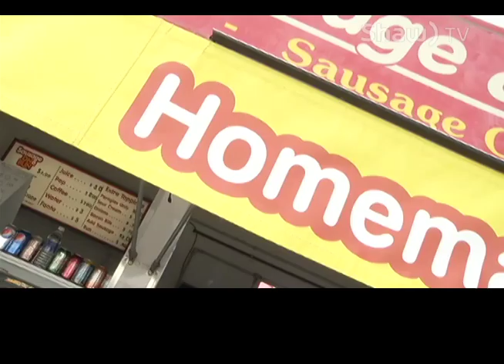Westerner Days Grub Hub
Chloe Hopfner tries some Polish delights at this years Westerner Days Grub Hub.